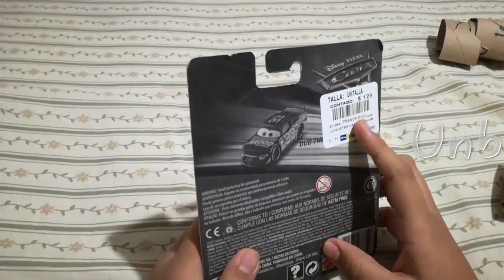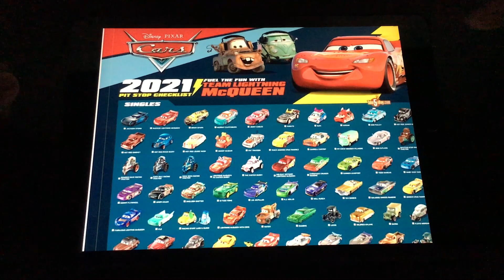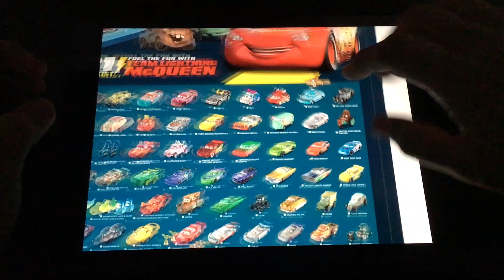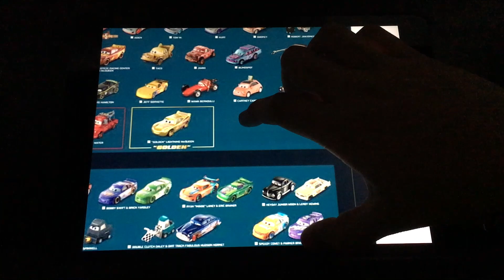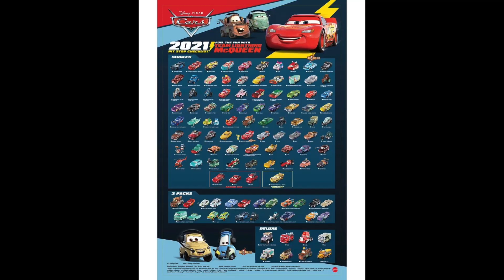Analizando el Poster de Cars Mattel 2021